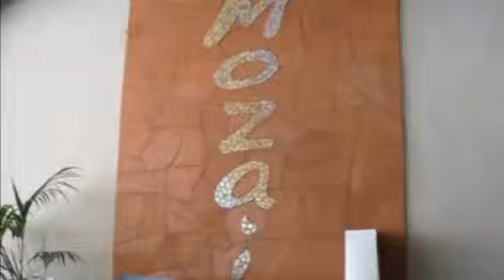Mozaic Restaurant & Lounge - Marbella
Located East of Marbella, Mozaic Restaurant and Lounge Bar is open for breakfast, lunch and dinner and offers a reasonably priced selection of creative and delicious dishes